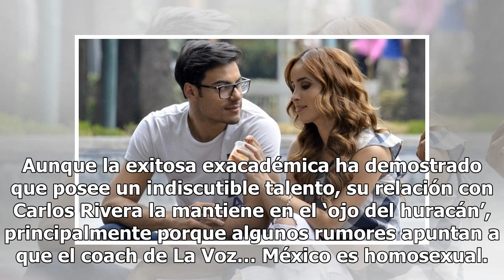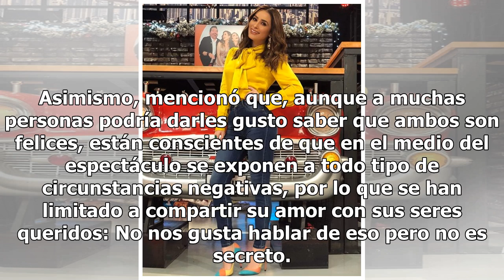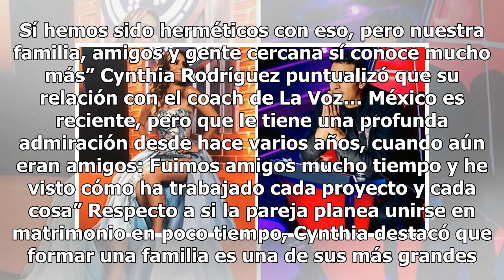Cynthia Rodríguez revela motivo por el que oculta noviazgo con Carlos Rivera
Cynthia Rodríguez finalmente reveló el motivo por el que se vio en la necesidad de ocultar su noviazgo con el coach de La Voz… México Carlos Rivera. Este 26 de noviembre, Cynthia Rodríguez debutó en el programa familiar Todo un show, lo que representa el broche de oro para la cantante en este 2018, ...